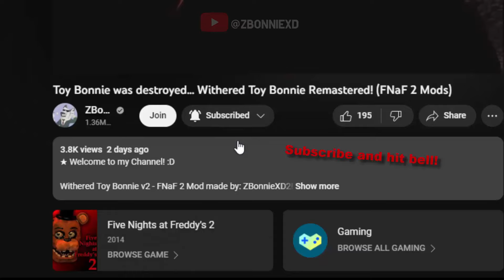FNaF 2 but every Mod, the Stage is changed! (FNaF 2 Mods)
0:16 Withered Toys Animatronics
3:59 Nightmare Animatronics
6:51 William Afton
9:15 Withered Rockstar Animatronics
12:58 Diner Animatronics

Credits:
- FNaF by: Scott Cawthon
- Mods by: ZBonnieXD2